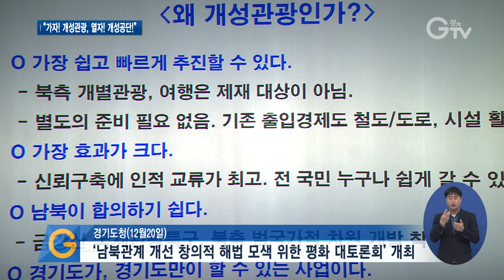남북관계 개선 창의적 해법 모색 평화 대토론회 개최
[앵커멘트] 경기도가 남북관계 개선의 창의적인 해법을 찾기 위한 평화 대토론회를 열었습니다. 개성관광 재개와 개성공단 재가동, 그리고 남북교류협력에 대한 소통의 장이 마련됐습니다. 구영슬 기자가 현장 취재했습니다.

[리포트]
남북관계 개선 해법 모색을 위한 평화대토론회가 지난 20일 경기도청에서 열렸습니다.

‘가자 개성관광, 열자 개성공단’을 주제로 한 이번 토론회는 ‘제재의 벽을 넘어 평화로’라는 슬로건 아래 진행됐습니다.

‘개성관광 의미와 개성공단 재개’를 주제로 한 발표를 시작으로 평화통일 전문가들의 발제와 패널토론이 이어졌고.

[싱크] 홍상영 / 우리민족 서로돕기운동 사무총장
“개성관광, 그 다음에 개성공단 재개도 마찬가지로 못 한다고 또는 할 수 없다고 그냥 가만히 있어야 될 것이 아니라 어떤 식으로든 노력하는 게 중요하다고 생각합니다.”

[싱크] 김진향 / 개성공업지구 지원재단 이사장
“경기도만이 할 수 있다고 하는 게 그런 영역입니다. 이건 어떻게 보면 위기가 기회일 수 있는 겁니다.”

개성관광과 개성공단, 그리고 경기도 남북교류협력 방안에 대한 열띤 논의가 이뤄졌습니다.

[싱크] 이화영 / 경기도 평화부지사
“개성공단 재가동과 개성관광 재개를 위해서 경기도가 최선의 노력을 다하도록 약속드리겠습니다.”

이화영 경기도 평화부지사와 평화통일전문가, 경기도민 등 3백여 명이 참석한 이날 토론회는 평화를 향한 대국민 소통의 장이 됐습니다.

영상촬영 : 류민호, 김현우 , 영상편집 : 강윤식